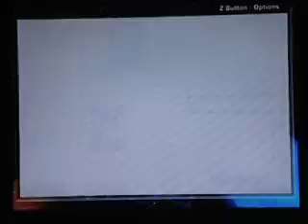Let's Play Kirby and the Amazing Mirror Part 11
What up guys Episode 11 is here,decide to do another episode:D

In this episode:
Area 1 Rainbow Route
Area 3 Cabbage Cavern(switch,twice)(Goal)(Boss)